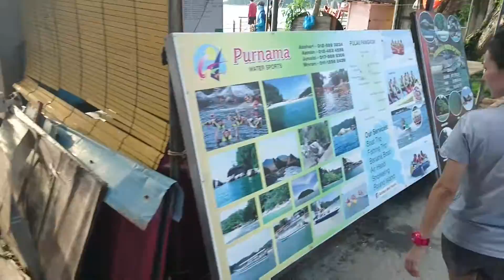Pangkor Island Wild Hornbills, Lin Je Kong Temple, Anjungan Beach Resort Part 2/3 | Travel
Video covers Lin Je Kong Temple, Wild Hornbills and Anjungan Beach Resort Pangkor